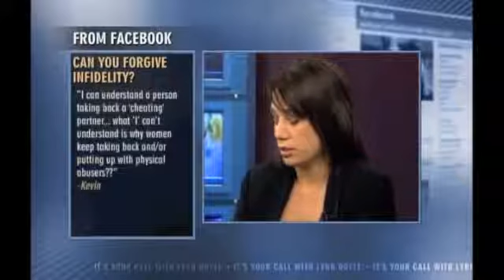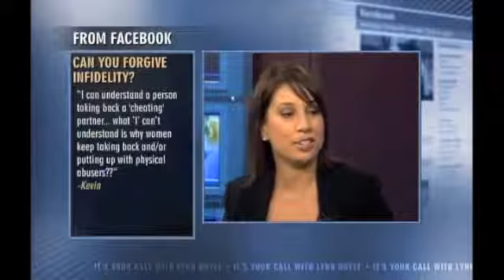George James - Why Do Women Cheat - It's Your Call with Lynn Doyle, Pt. 2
George James interviewed on It's Your Call with Lynn Doyle on why do women cheat, Part 2.